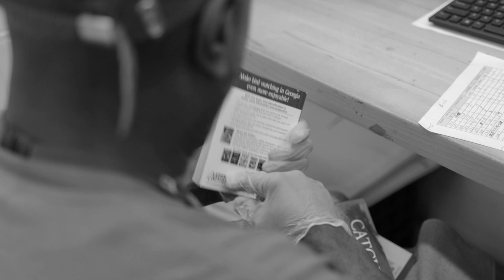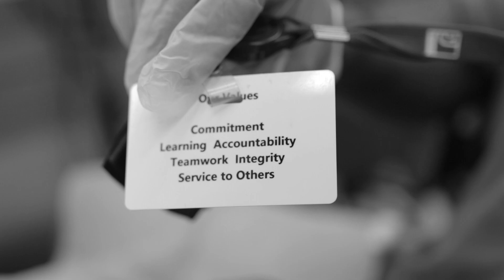Lowcountry Down Syndrome Society's 2023 Night of Champions - Champion Erik Virgil